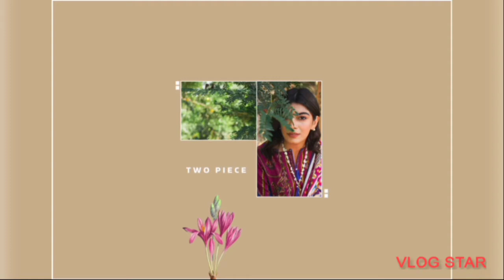ZELLBURY VOL 2 WINTER COLLECTION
Zellbury winter vol 2 available now price & details mentioned